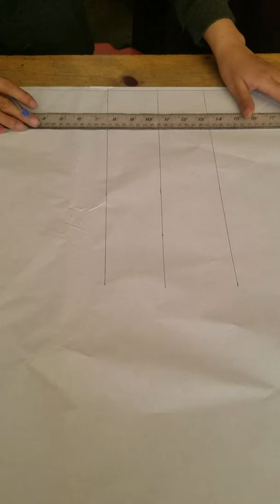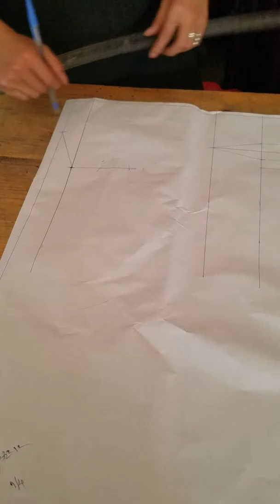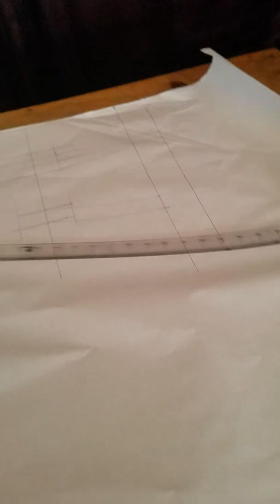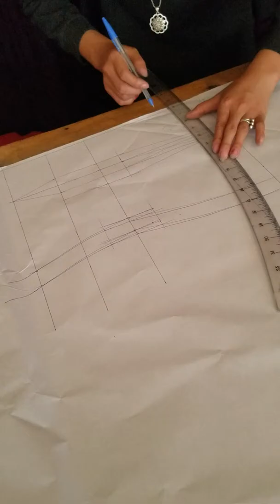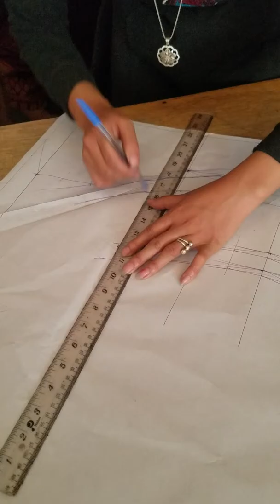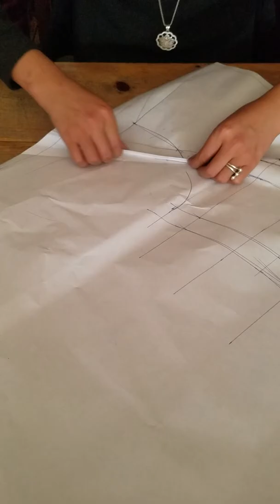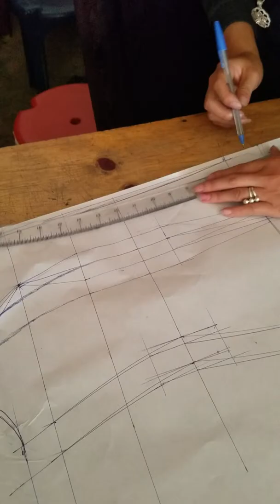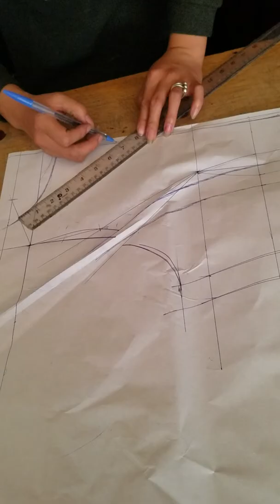Xaws khaub ncaws